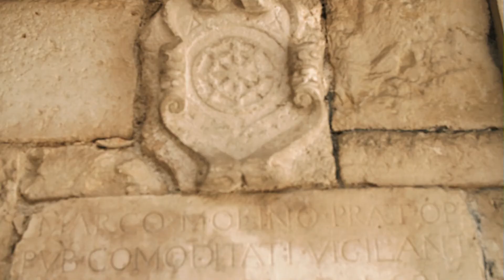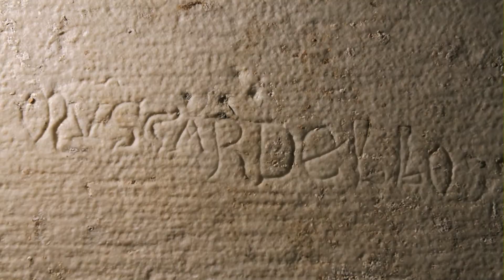MARKED BY MASTERS (HRV)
KAMERA: Milan Latković, Kreativna agencija
MONTAŽA: Mia Prkić
PRODUKCIJA: agencija Vajt
SCENARIJ: agencija Fabular
GLAS: Donat Zeko